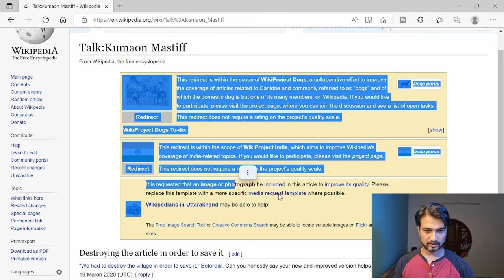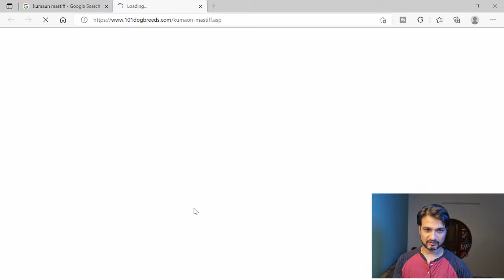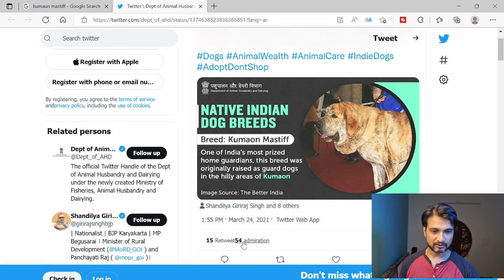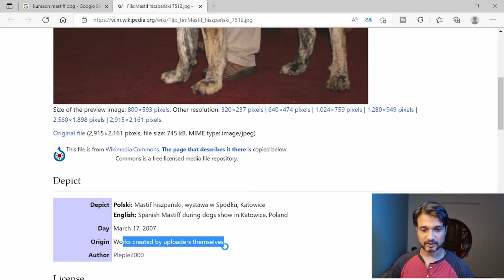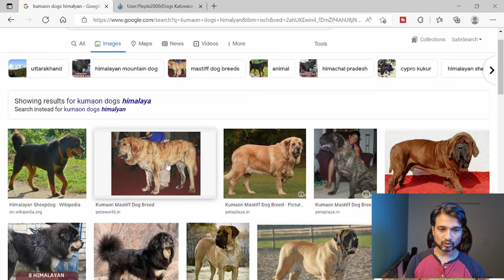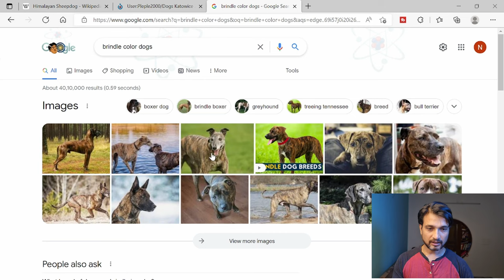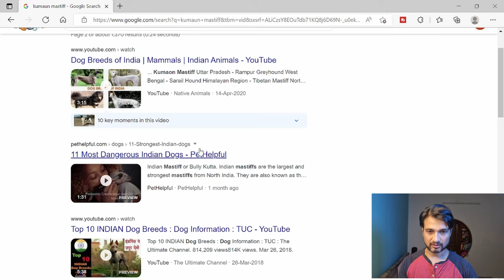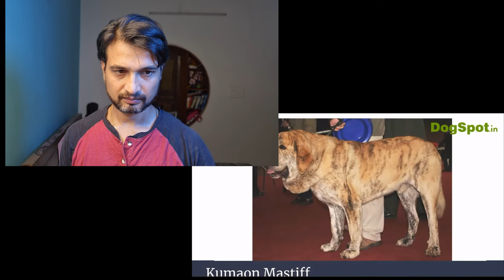Kumaon Mastiff Original: Only video on Youtube: To be extinct dog breeds India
All information on internet is wrong or false.
They are showing foreign breeds as Indian Kumaun mastiff.
Today, we research together, and find out what are the traits of a pure Kumaon Mastiff.
These dogs are also known as Cypro Kukkur and are found in the Kumaon region of Uttarakhand India.
Currently, these dogs are so less that they should be considered vulnerable.
However, we can still save them, if we try harder.
Thanks,
Stray Positive.